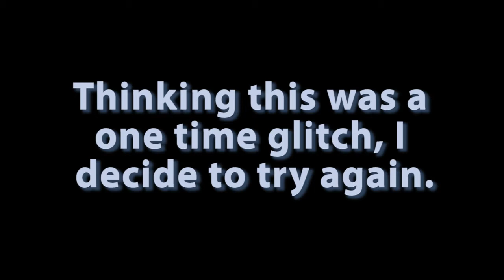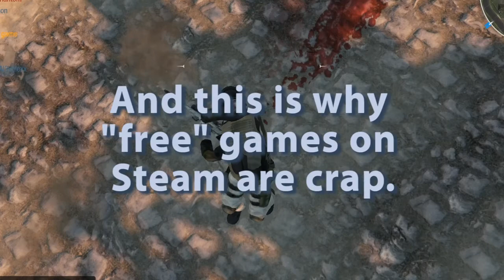RageQuit with SunsetSpecter, WAR Inc.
I take a solo crack at WAR Inc. a free to play game available on steam, only problem is everytime you kill someone, well you'll see. you get what you pay for kids!